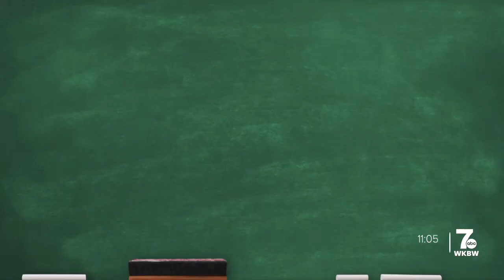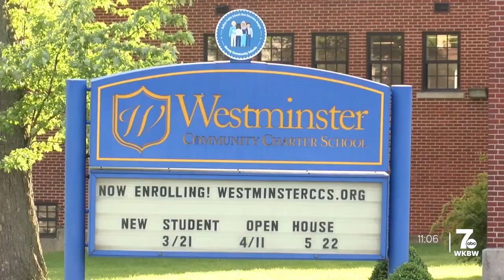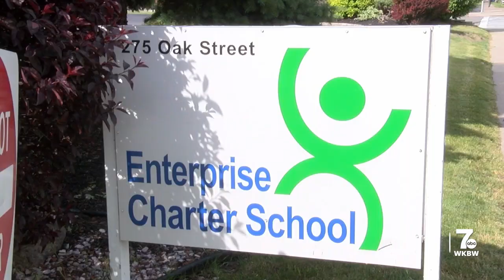Buffalo Public Schools Board of Education approves charter renewals for two schools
The Buffalo Board of Education granted Enterprise Charter a 3-year charter renewal and Westminster Community a 4-year charter renewal on Wednesday.